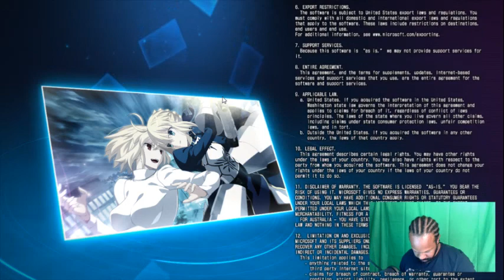MELTY BLOOD : Type Lumina ( Saber story )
Finally!!!. At long last i finally unlocked Saber. she's a very powerful character. but not cheap. that holy sword is deadly. lol at first i thought it was an 'invisible sword', or 'fog sword'. yes fog, lol. anyways very good character. on to the next..hope you enjoy. laters.